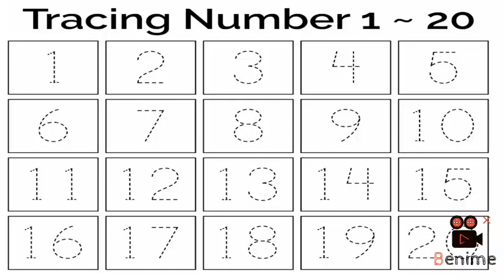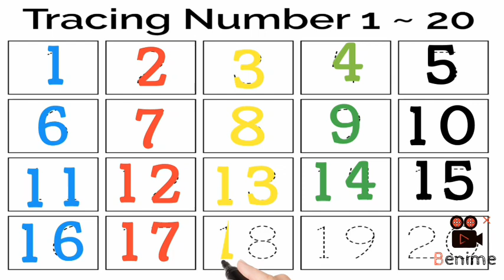123 Numbers | 1234 Number Names | 1 To 20 Numbers Song | 12345 learning for kids | Counting Numbers